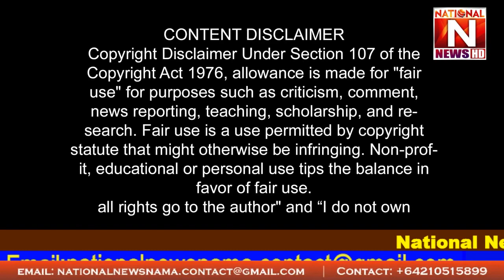مسیحیو ایک ہوجاو¿ ورنہ مارے جاو گے یورپ سے پادری نوید ملک کا پاکستانی مسیحیوں کے لئے پیغام